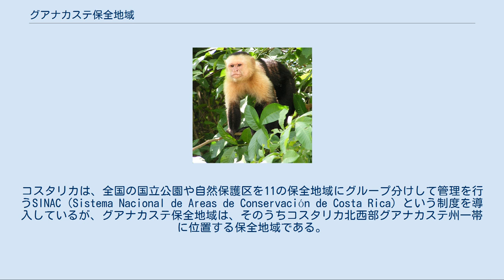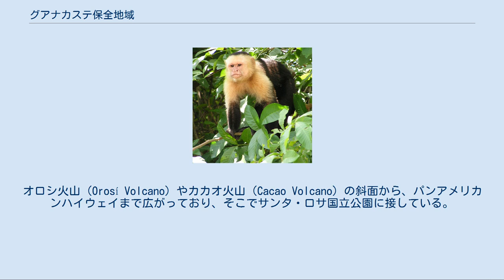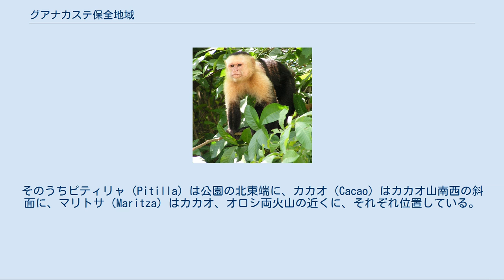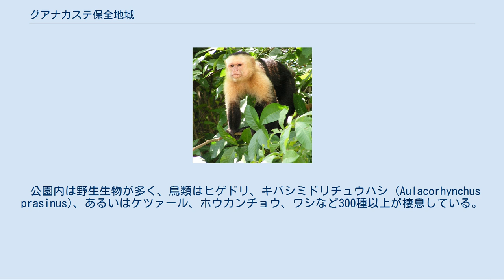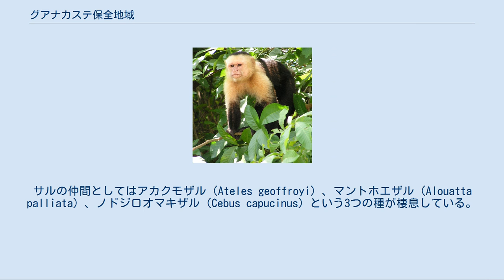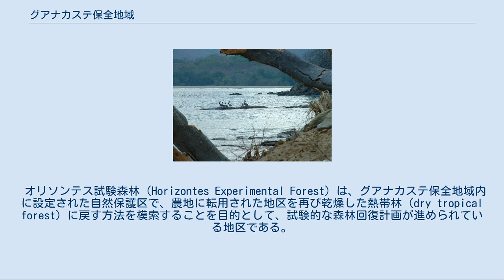グアナカステ保全地域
グアナカステ保全地域（Area de Conservación Guanacaste）は、コスタリカの保全地域の一つである。
コスタリカは、全国の国立公園や自然保護区を11の保全地域にグループ分けして管理を行うSINAC（Sistema Nacional de Areas de Conservación de Costa Rica）という制度を導入しているが、グアナカステ保全地域は、そのうちコスタリカ北西部グアナカステ州一帯に位置する保全地域である。
1989年8月16日に設定され、1994年にはフンキリャル湾国立野生生物保護区が加わった。
 1999年には、保全地域内のグアナカステ国立公園、サンタ・ロサ国立公園（海域を含む）、リンコン・デ・ラ・ビエハ火山国立公園、フンキリャル湾国立野生生物保護区、オリソンテス試験森林がユネスコの世界遺産リストに登録され、2004年にはサンタ・エレナ地区が拡大登録された。
 グアナカステ国立公園（Parque Nacional Guanacaste）は、コスタリカ北部にある国立公園である。
オロシ火山（Orosí Volcano）やカカオ火山（Cacao Volcano）の斜面から、パンアメリカンハイウェイまで広がっており、そこでサンタ・ロサ国立公園に接している。
 設定されたのは1989年のことで、その一因となったのはダニエル・ハント・ジャンゼンが展開したキャンペーンと資金集めである。
それによって、乾燥帯の森林と熱帯雨林との間を多くの種が季節ごとに行き来できるようになったのである。
公園は約 340 km2 で、140種の哺乳類、300種以上の鳥類、100種の両生類・爬虫類、10,000種以上の昆虫の棲息が確認されている。
 最も近い都市は北西のラ・クルス（La Cruz）である。
公園内にはグアナカステ保全地域の本部の他、研究拠点（station）が複数存在している。
そのうちピティリャ（Pitilla）は公園の北東端に、カカオ（Cacao）はカカオ山南西の斜面に、マリトサ（Maritza）はカカオ、オロシ両火山の近くに、それぞれ位置している。
 リンコン・デ・ラ・ビエハ火山国立公園（Parque Nacional Volcán Rincón de la Vieja）は、1973年11月16日に設定された国立公園で、面積は 142 km2 である。
コスタリカの北西部に位置し、リンコン・デ・ラ・ビエハ山 (Rincón de la Vieja) とサンタ・マリア火山（Santa María Volcano) という二つの火山を抱えており、休火山であるチェロ・フォン・ゼーバッハ山（Cerro Von Seebach）も存在している。
国立公園内での最後の噴火はリンコン・デ・ラ・ビエハ山のもので、1998年のことだった。
 最も近い都市は公園の南に位置するリベリア市である。
公園内には観光案内用の二つの拠点サンタ・マリア（Santa Maria）とパイラス（Pailas）があるが、どちらも公園の南側にある。
 公園内は野生生物が多く、鳥類はヒゲドリ、キバシミドリチュウハシ (Aulacorhynchus prasinus)、あるいはケツァール、ホウカンチョウ、ワシなど300種以上が棲息している。
主な哺乳類としては、クーガー、キンカジュー、ジャガー、サルなどが挙げられる。
 グアナカステに棲息するノドジロオマキザル フンキリャル湾 サンタ・ロサ国立公園（Parque Nacional Santa Rosa）はコスタリカ北西部の国立公園で、東端にはパンアメリカンハイウェイがあり、向い側にグアナカステ国立公園がある。
中心地は、グアナカステ州リベリア市の北方36 km に位置している。
 設立は1971年のことで、元々はサンタ・ロサの戦い（Battle of Santa Rosa）の戦場を保護する目的で設定されたが、当初から史跡だけでなく、サバナ、落葉樹林、湿原、マングローブなども保護対象に含んでいた。
面積は約 495 km2 で、コヨーテ、ペッカリー、バク、ハナグマ（Coati）等の多様な種が棲息している。
サルの仲間としてはアカクモザル（Ateles geoffroyi）、マ...